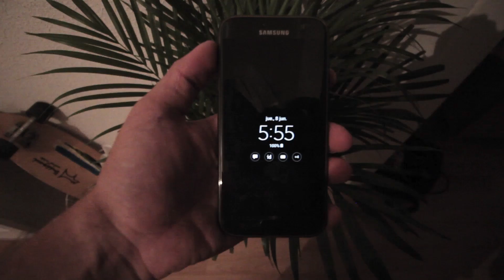¡POR FIN podemos decirlo! | Road to wild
Nos vamos de viaje a Lisboa para arrancar la nueva temporada de vlog como se merece, ¿estais emocionados por lo que se avecina?

Os dejamos la web de Wanup Club para que podáis buscar experiencias geniales como las que vivimos en Road to wild

¿Qué habéis estudiado? : Olmo hizo el grado en Laboratorio en Imagen y Raquel en Imagen, ambos en instituto público. Luego nos metimos a la carrera de Comunicación Audiovisual.

¿Qué edad tenéis? : Raquel 24 y Olmo 27

¿Con qué programa editáis vuestra fotografías?: Camera RAW y Lightroom

¿Sois pareja?: ¡SI! :D

Grabado con Canon G7X.
Editado con Adobe Premier.

¡Gracias!